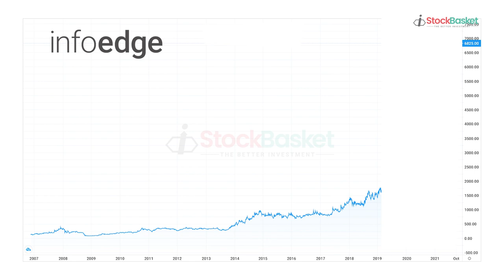The story of Info Edge | Naukri.com | Sanjeev Bikhchandani | Multi-Bagger Stocks [In हिंदी ]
In this short video we discuss how Naukri.com starts from a small room and becomes India's leading job search portal with over 60% share. Info Edge stock prices has surged over 500 times since it's listing in 2006.

Info Edge is a story of true entrepreneurship where Mr. Sanjeev Bikhchandani starts his entrepreneurial journey from 0 and makes it a company with market cap of over 86,000 crores!

Spotlight Stocks is a series where we try to give a crisp analysis of companies, their businesses and what should an investor do.

This series is done by CA Paras Matalia who heads the StockBasket product. StockBasket is a long term research and investment platform where investors can invest in ready-made basket of stocks created by market experts.

Did you know since its launch, StockBasket has beaten the Sensex 30 Index by a staggering 19.09%!!

Open a Free Demat Account with SAMCO

About the Speaker:
Paras is a Chartered Accountant by profession and is passionate about long-term investing and personal finance. A CFA (USA) in making, he has over 6+ years of experience in capital markets and auditing multinationals. He started his career as an Equity Research Analyst at Samco. He has also conducted many Investor Awareness Programmes in various cities across India.